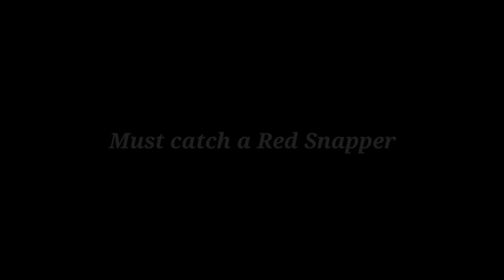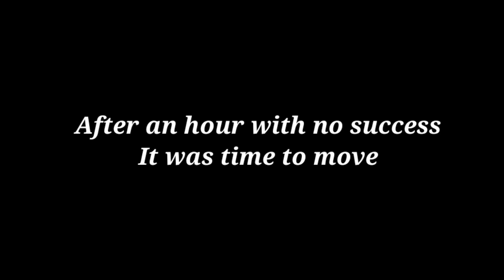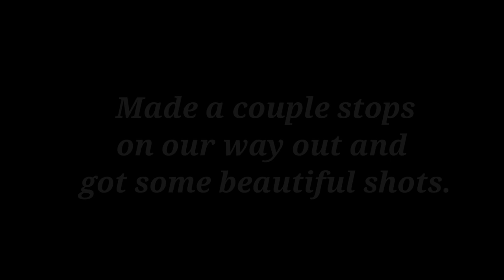Fishing Exploration - Caroni Swamp/Gulf of Paria/Blue River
Trinidad Fishing in the gulf and around the Caroni Swamp